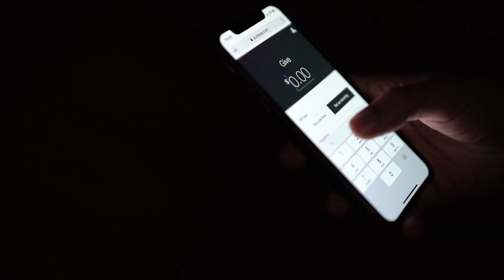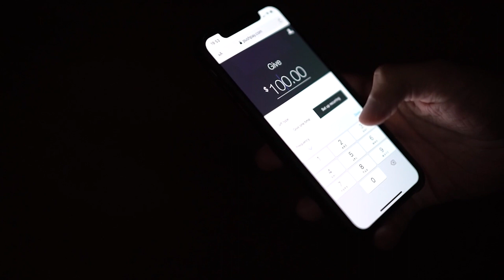Day of Giving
Donate to St. Paul Street Evangelization and take part in the New Evangelization! Supporting SPSE keeps the good news of Jesus Christ the Catholic Church on the frontlines of an ever more secularized culture. We need YOUR help to share this good news with hearts and minds searching for the Truth!